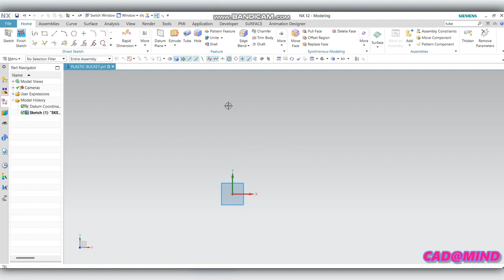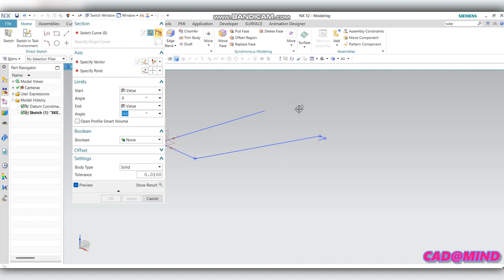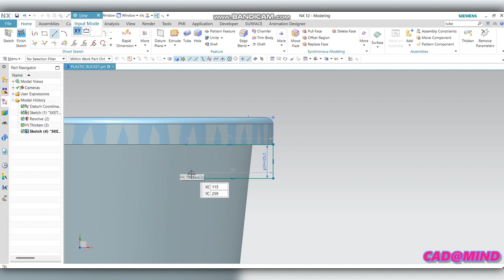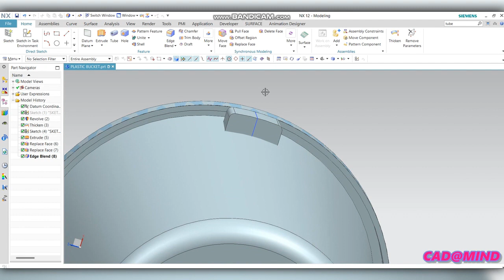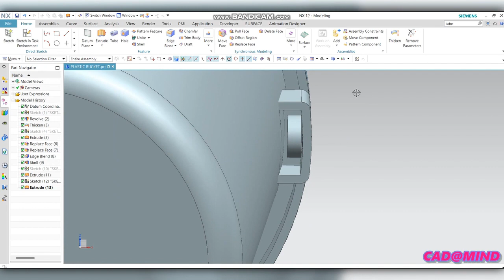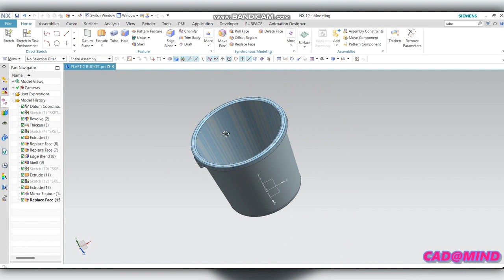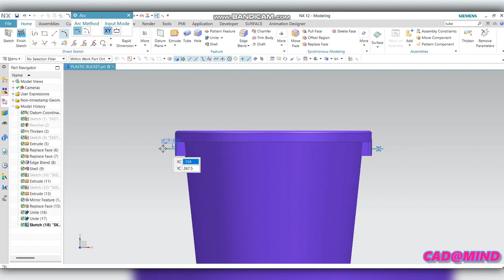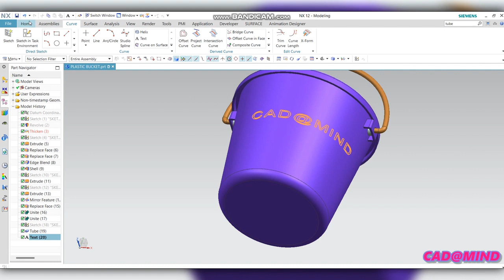NX Cad Training Exercises Tutorial Plastic Bucket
Nx Cad Training Part Design
An Easier Version of The  in Siemens nx 12 - Using The Command I Was Able To Bend it in 2 Directions - enjoy!